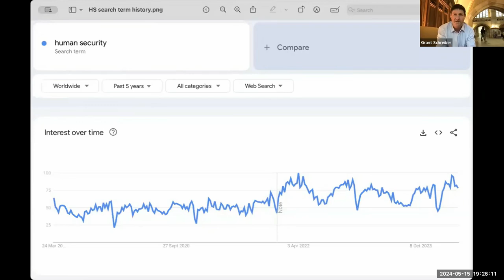WAAS@64 |Grant Schreiber |Impact Initiatives & Strategies for Human Sec. & Sustainable Dev.